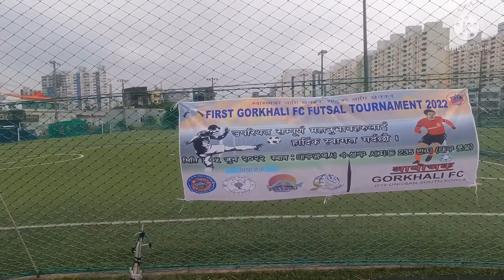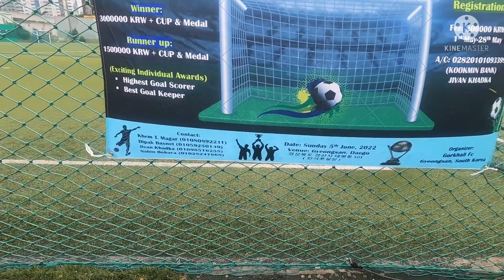Gorkhali Futsal tournament 2022(Deague Korea)